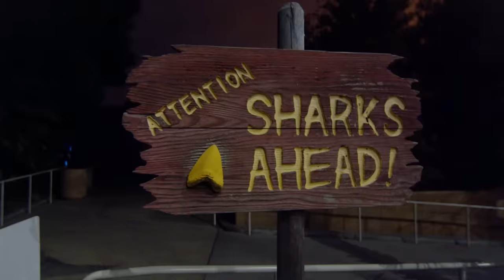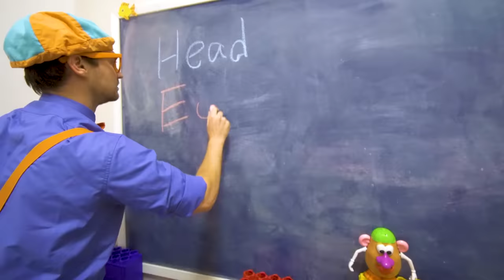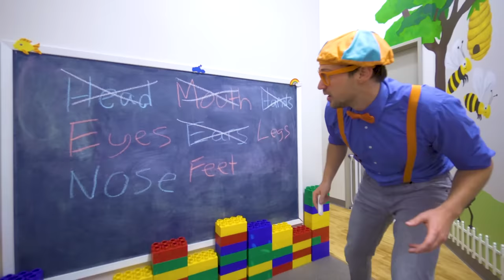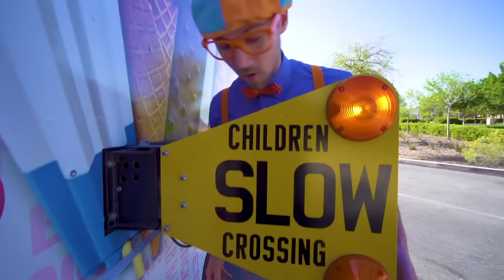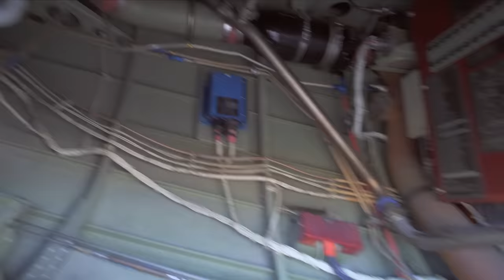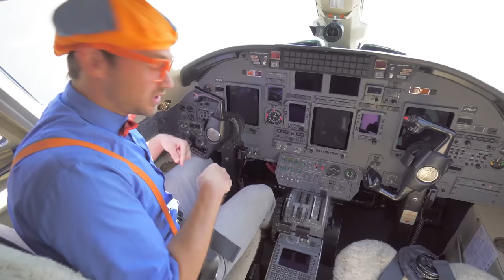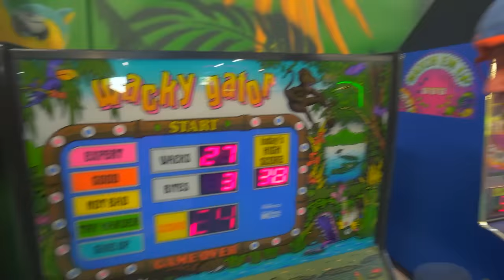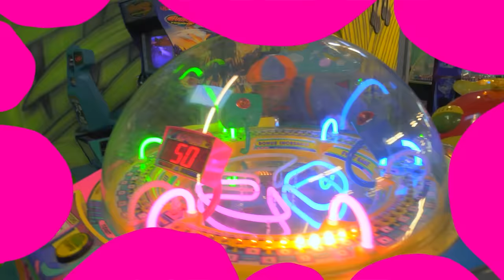Blippi Visits Aquarium of the Pacific | Fun and Educational Videos for Kids | Learn Sea Animals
Blippi and his best friend Meekah visit the Aquarium of the Pacific in Long Beach, California in this special fun and educational episode for kids! Blippi and Meekah are given special night-time access to the aquirium where they learn all about different sea animals.

► TIMESTAMPS:

00:00 Aquarium of The Pacific
18:22 Blippi Visits a Playground
22:56 Blippi Visits a Science Museum
42:48 Blippi Learns about Body Parts
1:03:50 Blippi Explores a Motorcycle
1:17:40 Blippi Explores an Ice Cream Truck
1:31:05 Blippi Explores a Steam Train
1:42:00 Blippi Explores a Private Jet
2:01:40 Blippi Explores Jungle Animals